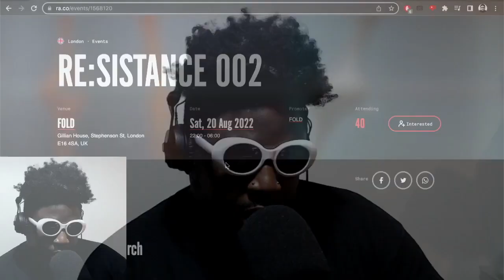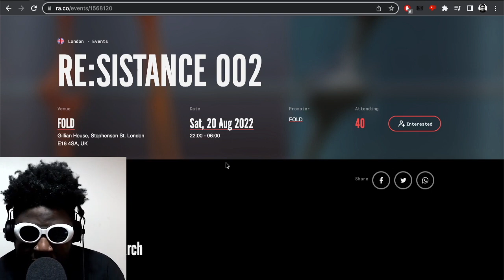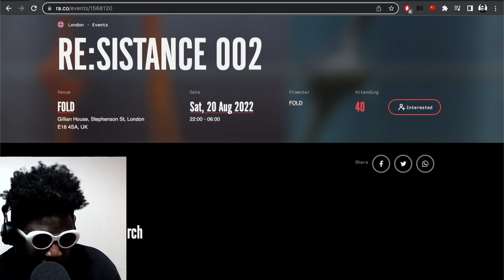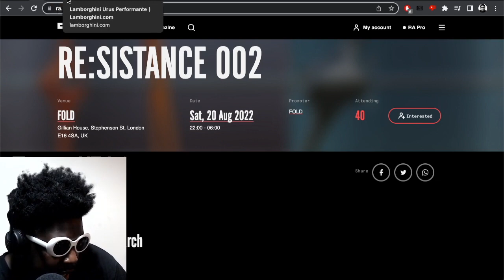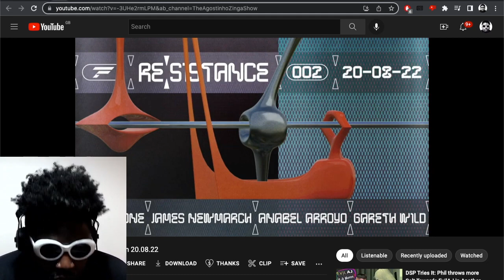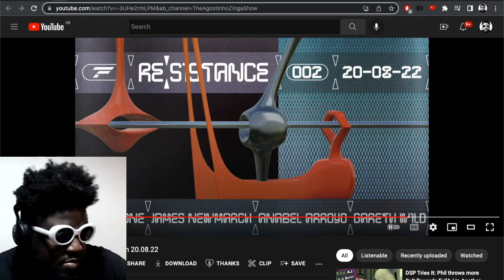RE:SISTANCE THE BEST club night at FOLD